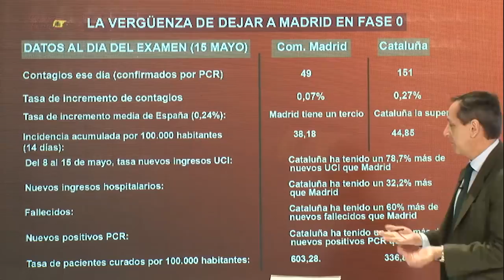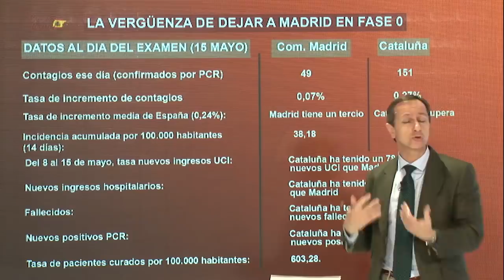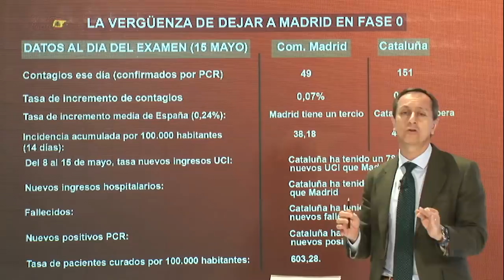CARLOS CUESTA DEJA EN RIDÍCULO A SÁNCHEZ: TIENES MUY POCA VERGÜENZA DEJANDO MADRID EN LA FASE 0